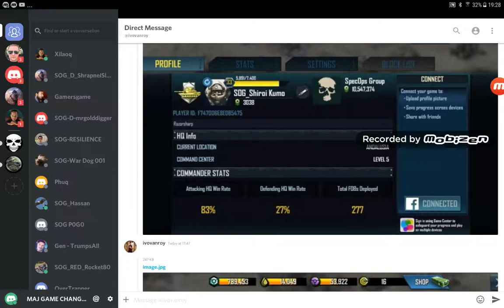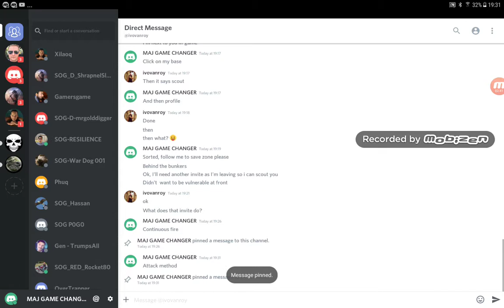Kumo 1st base assessment